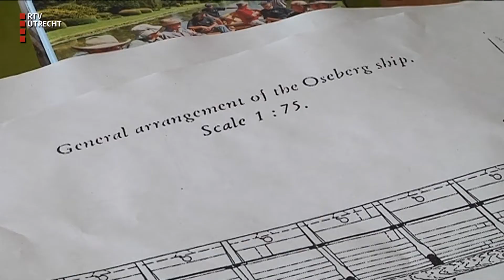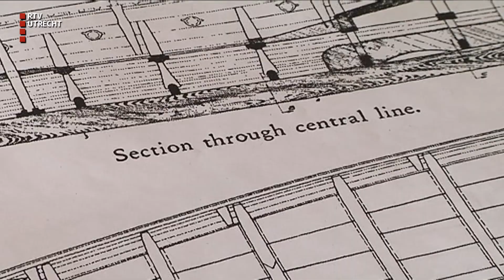Wijk bij Duurstede bouwt vikingschip [RTV Utrecht]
De Stichting Wijkse Projekten ziet het al helemaal voor zich: in de wateren van Wijk bij Duurstede moet enorm Vikingsschip komen te liggen. De voorbereidingen zijn in volle gang om een bekend schip in Oslo geheel na te maken.

In vroeger tijden was Wijk bij Duurstede, of Dorestad zoals de plaats toen heette, een belangrijke basis van de Vikingen. De stoere strijders dreven er handel, maar hadden ook een minder aangename kant. "Ze hebben de boel ook een keer of negen platgebrand en leeggeroofd", vertelt Coos van den Hoek van Stichting Wijkse Projekten.

De geschiedenis moet met de bouw van een Vikingschip gestalte krijgen. Er zijn bouwtekeningen van een Noorse replica beschikbaar en tientallen vrijwilligers gaan de komende jaren bouwen. In samenwerking met het stadsmuseum wordt alles interactief gemaakt.

Over een jaar of twee moet het schip af zijn. De bouwplaats wordt het oude zwembad.